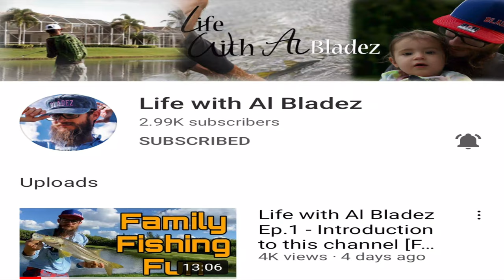CATCHING SNOOK IN A SECRET POND [BROKE OFF A NICE SNOOK!!]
I haven't fished this spot in a little while so I decided to try it out and caught a nice little snook and broke off a even nicer one. A.P. came along with me to get some sweet pictures for my banner on this page!!
let me know what you think of the content on this chain so for?
Thanks for the love and all the support!!